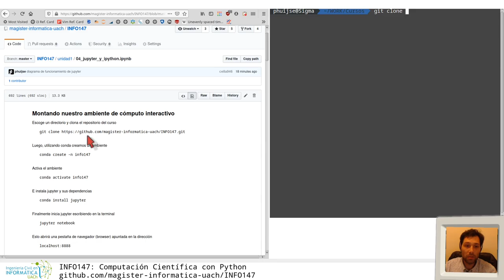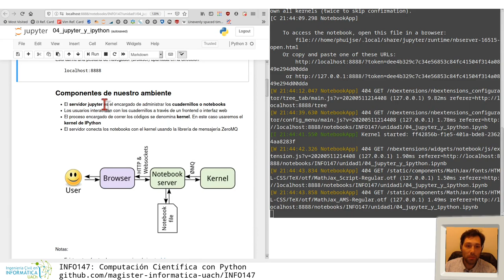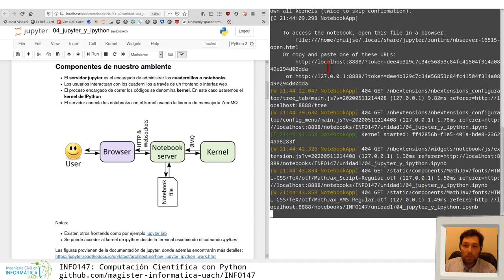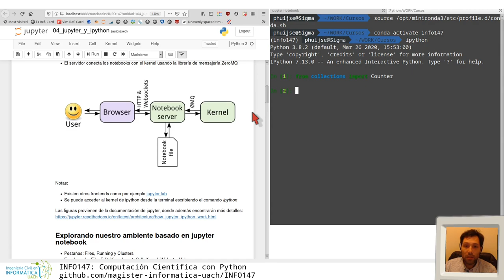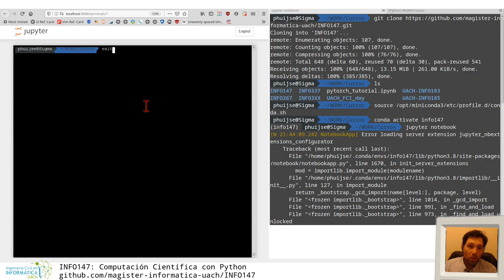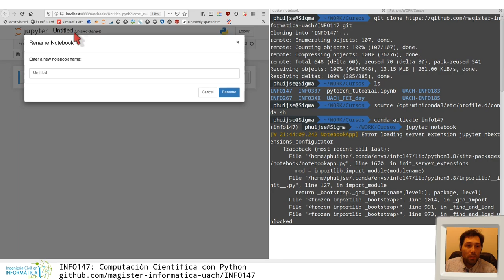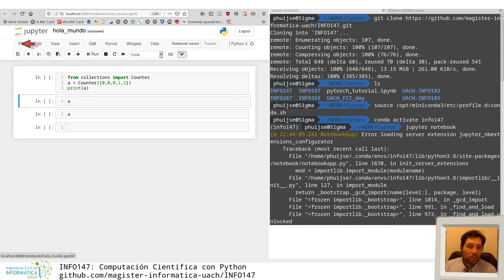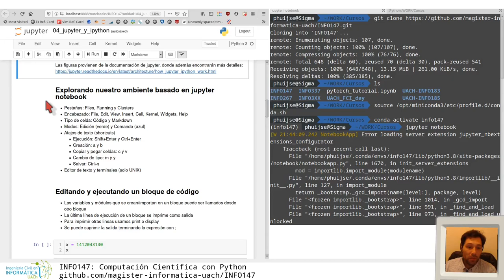[INFO147] Jupyter y IPython - parte 1